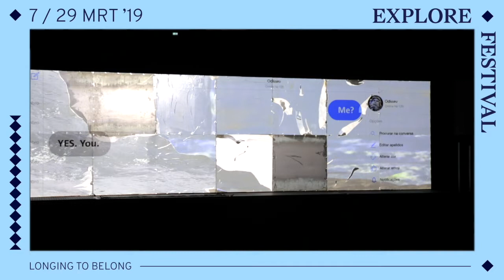Special Leonardo Moreira's Odisseia - tournee maart 2019, Explore Festival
Onze festivalreporter reisde op 7 maart, de avond van de Nederlandse premiere, af naar Stadsschouwburg Utrecht en maakte een special rondom Leonardo Moreira's 'Odisseia'. De voorstelling opende Explore Festival en reist komende maand nog langs de grotere theaters in het land.

"...als geheel is Odisseia een krachtig statement. Een relevante voorstelling over liefde, seks, oorlog, moeten vluchten, wanhoop, eenzaamheid, verlatenheid – en over hoop op een betere toekomst
", (keuze van de criticus), 7/3/2019, de Theaterkrant

“Een held hoor, die Odysseus, maar hoe ‘t met de vrouwen zit? Ga dat zien!” ( ), 7/3/2019, Dagblad van het Noorden
Reportage: Rob van Pelt